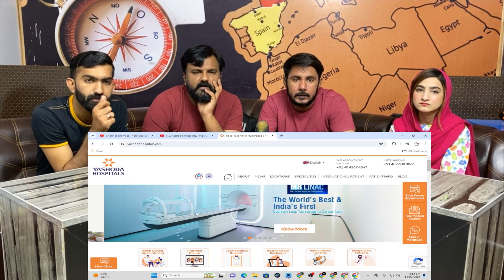Yashoda Hospitals, Hitec City - Pioneering Healthcare Excellence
Original Link!